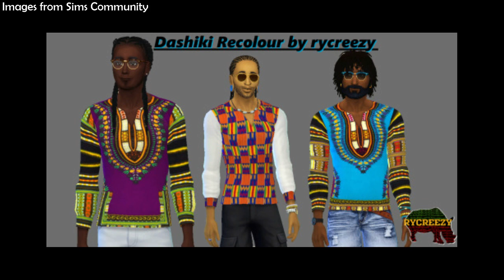Island Challenge With My Twist | DAY 4